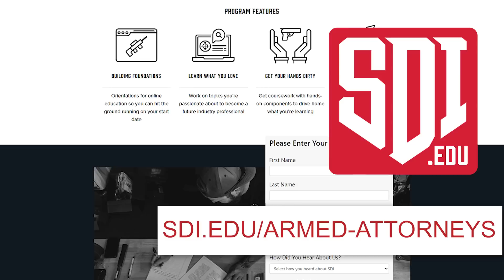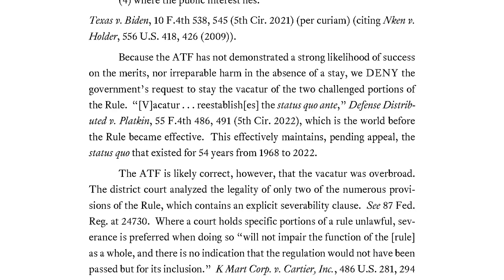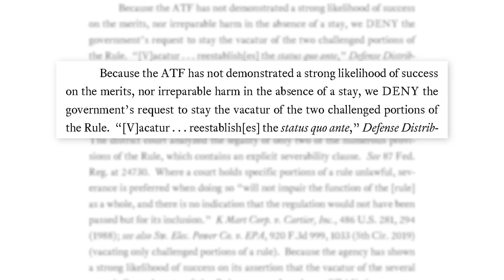ATF Loss in Frames and Receivers Court Case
The ATF has seen another loss in court regarding its frames and receivers rule. Armed Attorney Richard Hayes discusses the frames and receivers rule, the case that has continued through the appeals process, and what this means for gun owners wishing to mill their own firearms.

Further your education and firearms passion.